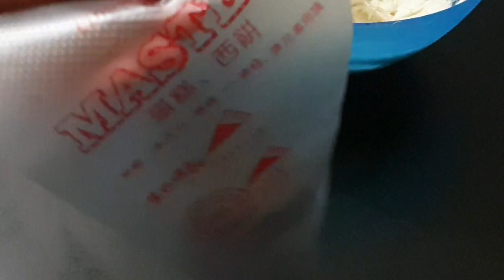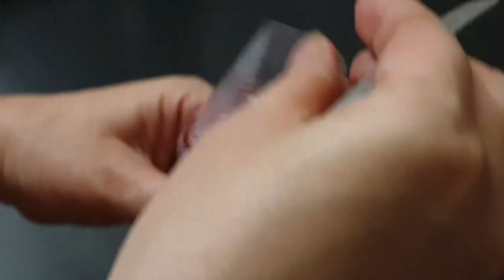biscuits ફક્ત ત્રણ જ વસ્તુ નો ઉપયોગ કરી ને બનાવો બેકરી જેવા બટર બિસ્કિટ એ પણ ઓવેન કે ઓટીજી વગર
Hello friends today we will make butter biscuits
Try this recipe friends it is very simple and easy to make at home .If you can try this for first time you can make it very easily because its made from simple ingredients and which are easily available .Please do comment and if you like recipe hit like button and share it with your friends and family.